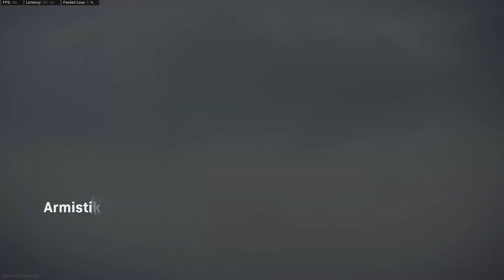Warzone Victory - Impossible Flanking Manouver